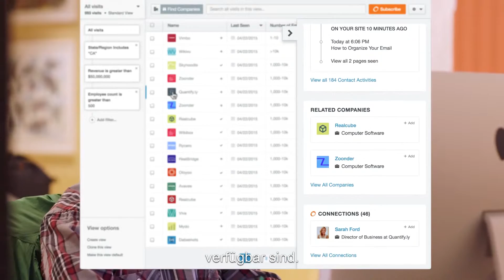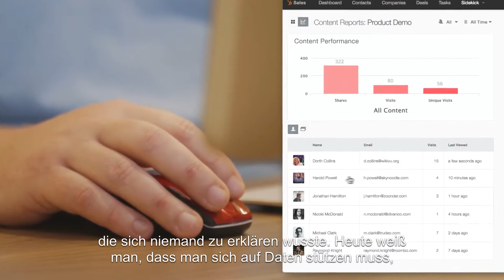Shopify HubSpot CRM Kunden im Fokus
Loren Padelford, Head of Sales bei Shopify, berichtet darüber, wie sein Team das HubSpot CRM eingesetzt hat und damit die Arbeit seines Sales Tema enorm erleichtert hat. Das HubSpot CRM ist nicht nur etwas für die Manager, sondern extrem einfach und schnell für die Vertriebler zu benutzen. Es hat alle wichtigen Funktionen, die ein Sales Team benötigt.